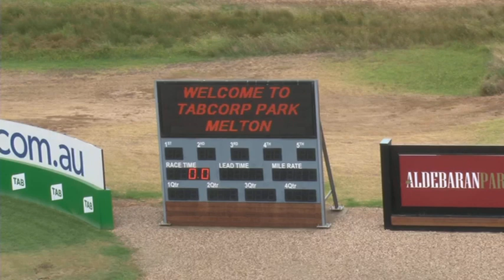Melton Trials 12 03 19 Trial 4